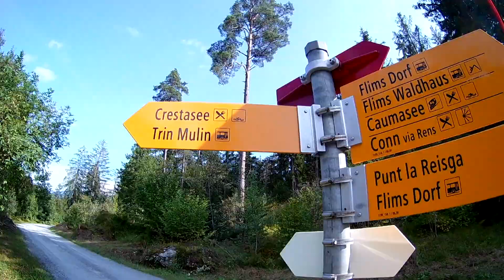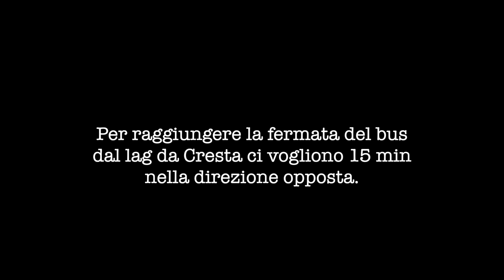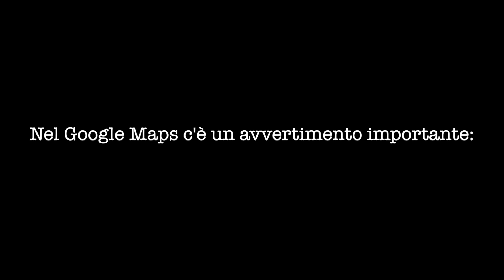Avventure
Oggi ci spostiamo a Lenzerheide